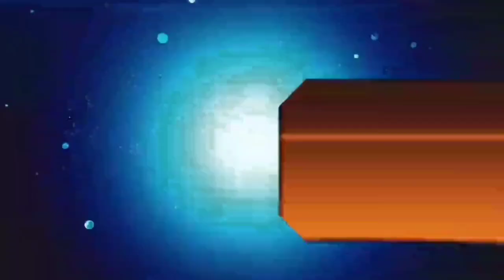आज 25 अगस्त 2020 झारखंड की ताजा खबर।।jharkhand breaking news daily news jharkhand hemant Soren